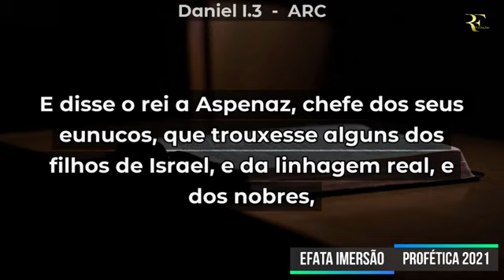Pr Carvalho Júnior - Prosperando no Cativeiro